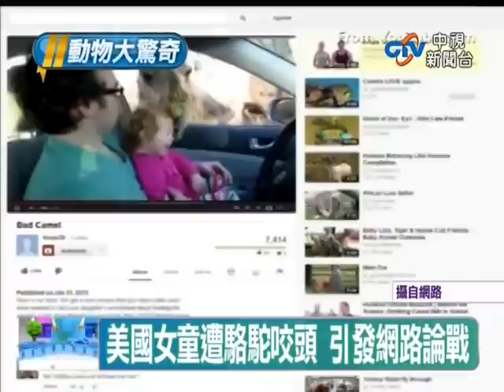駱駝跟小孩玩!